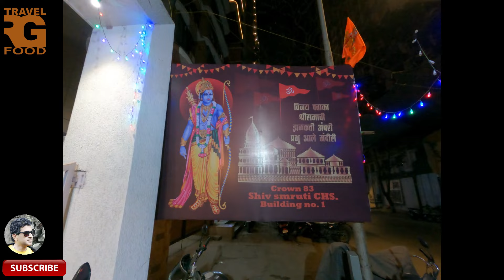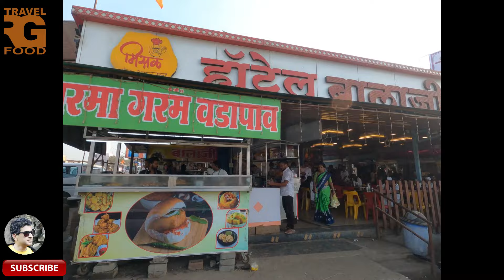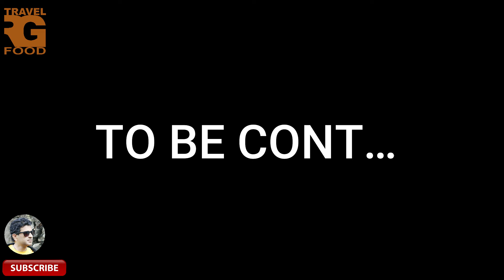Mumbai to Devgad...मुंबई ते देवगड...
Mumbai to Devgad...मुंबई ते देवगड... via kolhapur.